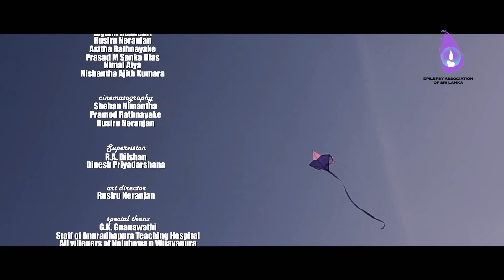නැට්ට - award winning short film, 1st place - Short Film Festival, EASL 2019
President’s Message

Epilepsy is the most common chronic neurological disorder. On average, about 1 per 100 population is considered to be affected. Epilepsy can affect any one of us. The big and small,the rich and poor. It could begin at any time, even after many years of successful life.Thankfully, there are many forms of treatment available to control this disease. Using medications alone, about 70% of patients with epilepsy can be made seizure free. In the balance, other treatment modalities are likely to control their epilepsy in one third. Even in those not completely seizure free, some reduction in the seizure burden is noted.While the disease itself may result in several associated morbidities, the social response towards this illness also contributes heavily to the burden the disease. Ignorance and unawareness about the illness, contributes significantly to the stigma that surrounds the condition. Rejection from society, isolation and loss of equal opportunity for education, employment and marriage are common social impacts on the affected persons. Epilepsy Association of Sri Lanka is a charitable non-governmental organization that was established about 30 years ago. Our vision is uplifting the quality of life of the epilepsy patient. Our mission to achieve this is through improved awareness about the disease and promotion of a change of attitude towards this condition. Some of the greatest persons in the world history have suffered from this condition. Some of them include Alexander the Great, Napoleon Bonaparte and Albert Einstein. In the recent past, many celebrities like Sir Elton John, Prince have suffered from this condition. The disease did not stop them achieving their stardom.Our association is open to any volunteer who wishes to rally and campaign for those affected with epilepsy. I open this invitation to all of you to extend your support by joining us in our activities or by donating towards the welfare of the patients.

Prof. Jithangi Wanigasinghe

President of EASL